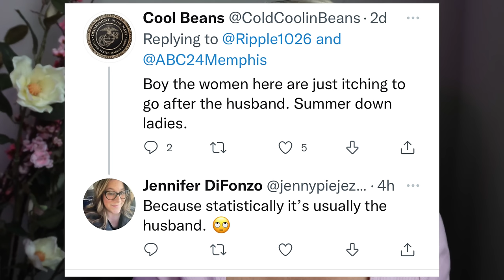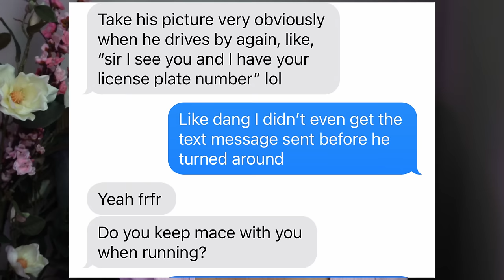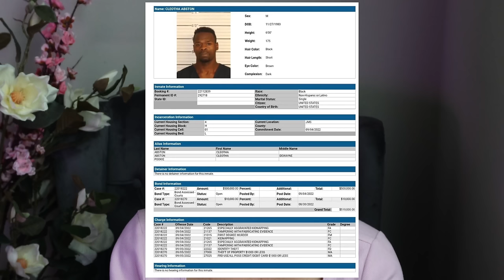SHOCKING Abduction & Murder of Teacher in Memphis! Murder for Hire? Random? Eliza Fletcher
This is the sad case of Billionaire Heiress  Eliza Fletcher. She was a loving pre school teacher who was abducted while out on an early morning run / jog working out. There has been arrest of a man named Cleotha and he has a past of this type of crime. People are speculating it was a murder for hire by someone who knows her but the cops say it was random. What do you think?

📩 Mailing Address:
Pensacola, FL
32516

📔My Ebook: